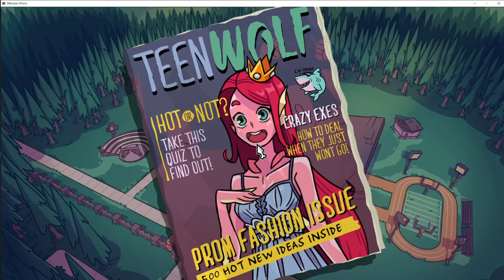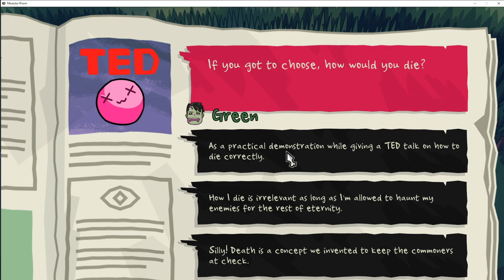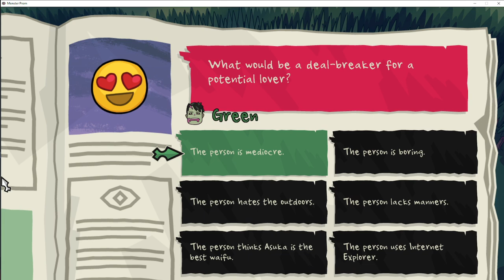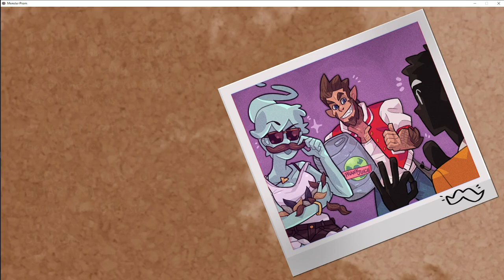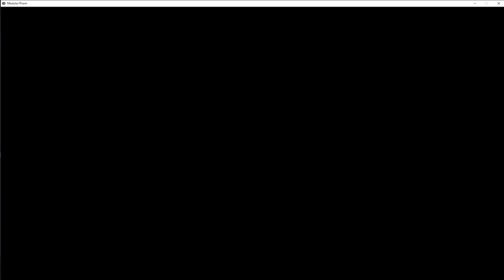Monster Prom Liam Prom King Ending - SquishyMain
Monster Prom Liam Prom King Ending | Monster Prom Second Term Liam Prom King Ending